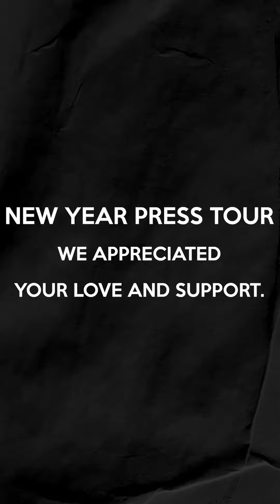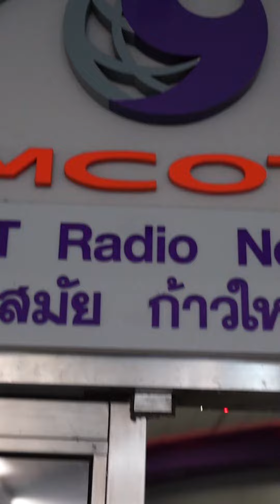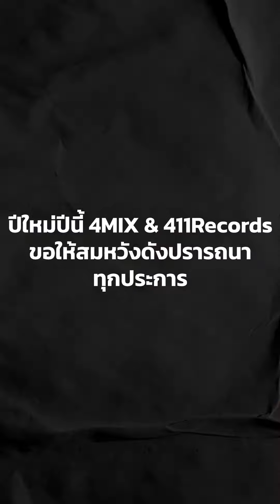[RECAP] 4MIX - New Year Press Tour | We appreciated your love and support. 🎉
Hot & Cold 🔥❄️ [Official MV]